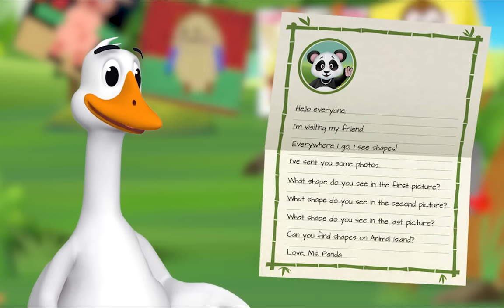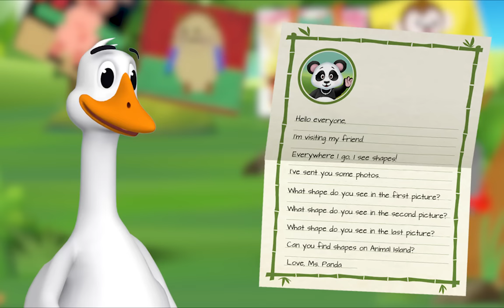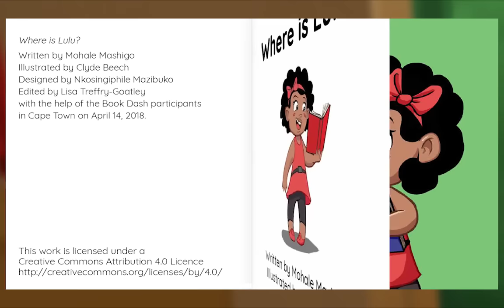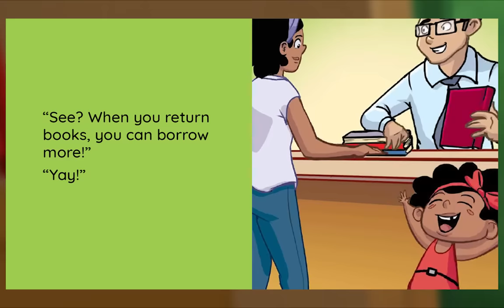Preschool Video Animal Island Learning Adventure (AILA) | Letters, Songs, Story Books